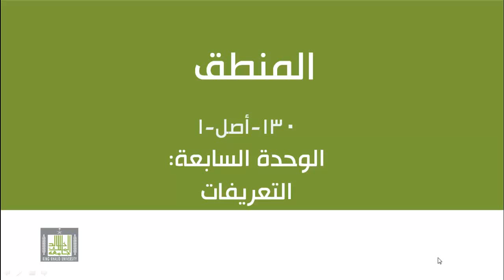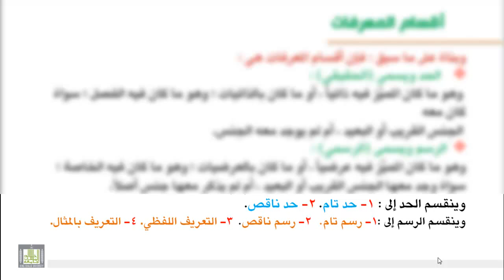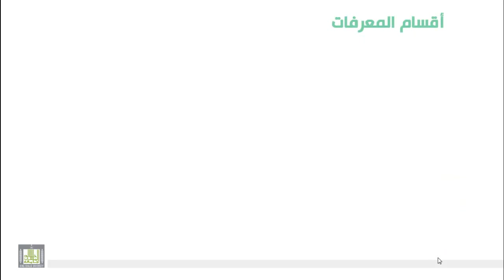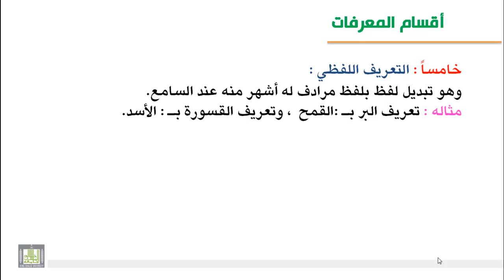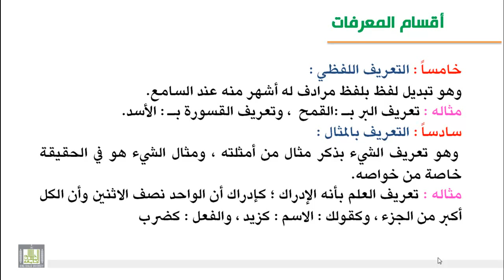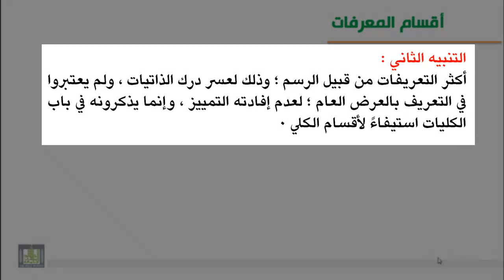الوحدة السابعة : التعريفات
مقاصد التصورات ، القول الشارح ( التعريف )،أقسام المعرفات